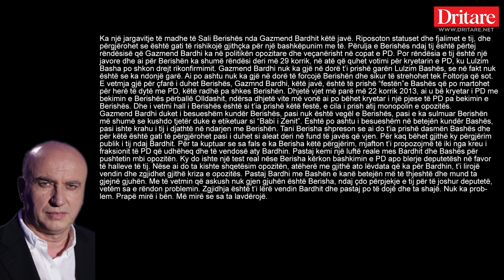Një test real për dashurinë e Berishës për Gazmend Bardhin! Nga Mero Baze! | Editorial në Dritare